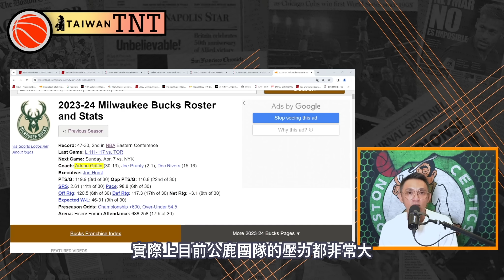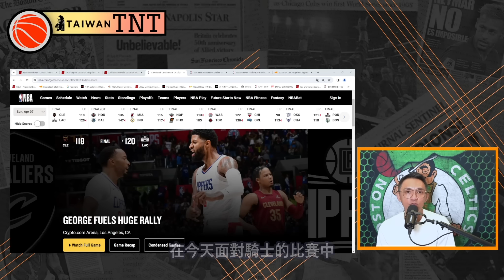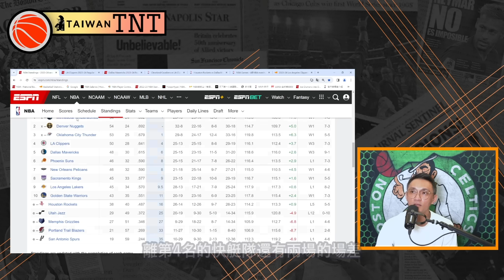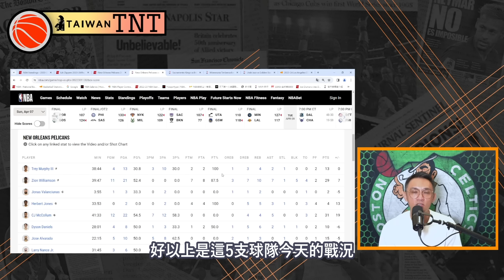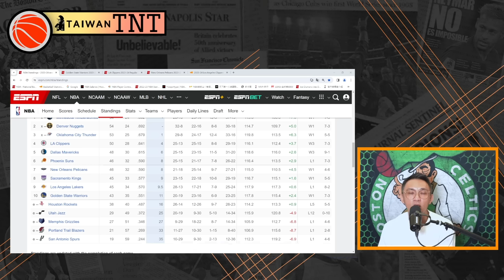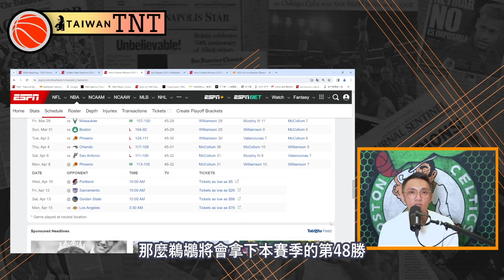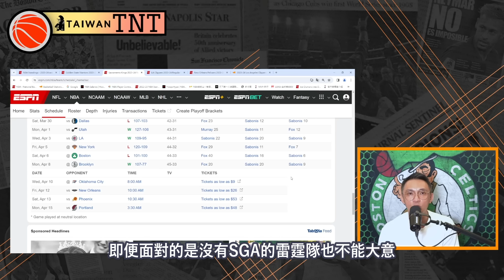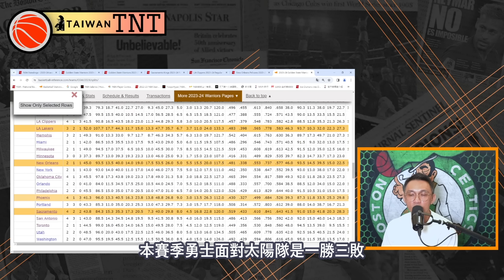NBA🏀湖人勇士有機會前八？47勝是關鍵？公鹿居然4連敗，快艇穩坐第四，Kyrie Irving、Tyrese Maxey 飆分秀！(Johnny聊nba)